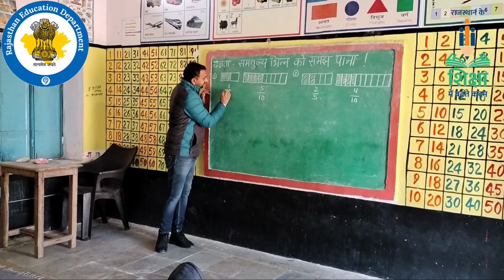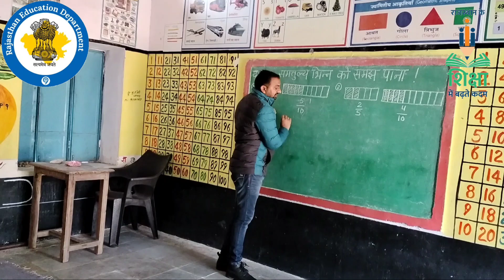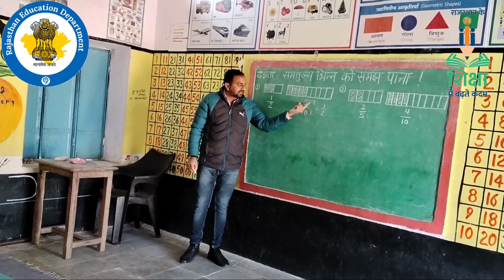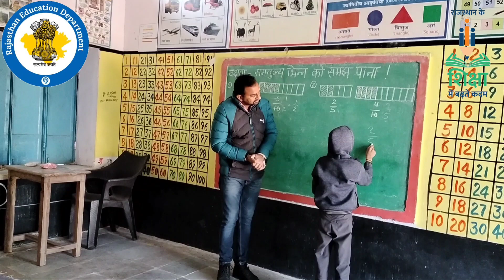कक्षा- 6-7 | गणित | समतुल्य भिन्न को समझ पाना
यह वीडियो JAGDISH KUMAR द्वारा बनायी गयी है।

विद्यालय का नाम: GOVT. UPPER PRIMARY SCHOOL LALRIYA NADA JASWANT NAGAR (500114) KHINWSAR NAGAUR

यह वीडियो डिजिटल दक्ष शिक्षक कार्यक्रम के अंतर्गत बनायीं गयी है।  राजस्थान के हज़ारों शिक्षकों में से चयनित कुल 35 शिक्षकों ने विभाग के साथ मिलकर इस वीडियो कंटेंट सामग्री को तैयार किया है।  इनकी लगन व मेहनत सराहनीय है।